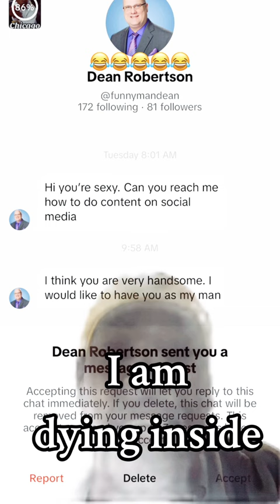Dean Roberson shot his best shot 😂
He is homeless but not hopeless he has made a Nae for himself by showing his real life and letting people judge him and act like they are better than him. He makes videos to make the same people laugh that hate on him but he continues to do it at a high rate and it’s like nothing they ever seen